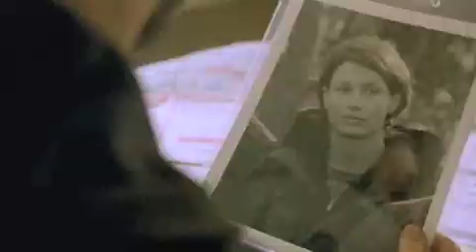The Recruit (trailer)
The Recruit is a 2003 spy thriller film directed by Roger Donaldson. The film stars Colin Farrell, Al Pacino, and Bridget Moynahan. It follows the career of a recent MIT graduate recruited into the CIA.

Al Pacino - (Walter Burke)
Colin Farrell - (Jim Clayton)
Bridget Moynahan - (Layla Moore)
Gabriel Macht - (Zach Dawson)
Karl Pruner - (Dennis Slayne)
Eugene Lipinski - (Husky Man)
Conrad Bergschneider - (Firing Range Instructor)
Tony Craig - (Transit Cop)
Ron Lea - (Bill Rudolph, Dell Rep)
Chris Owens - (Art Wallis)
Richard Fitzpatrick - (Rob Stevens)
Janet Bailey - (Young Instructor)
Arlene Mazerolle - (Psychiatrist)
Ray Paisley - (Farm Instructor)
John Shafer - (Langley Gate Guard)
Brian Rhodes - (Psychiatrist)
Domenico Fiore - (Instructor 1)
Elisa Moolecherry - (Lisa Sahadi)
Steve Lucescu - (Instructor 2)
Merwin Mondesir - (Stan)
Jessica Greco - (Brunette at Blue Ridge)
Mark Robert Ellis - (Test Instructor)
Jeanie Calleja - (Co-Ed 1)
Neil Crone - (Farm Instructor)
Oscar Hsu - (Psychiatrist)
Kenneth Mitchell - (Alan)
Scott McCord - (Young Instructor 2)
Jenny Levine - (Blonde)
Angelo Tsarouchas - (Cab Driver)
Mike Realba - (Ronnie)
Steve Behal - (Exam Procter)
Sheldon Davis - (Security Officer 1)
David Boyce - (New Security Guard)
Veronika Hurnik - (Polygraph Interrogator)
John Watson - (Guard)
Sam Kalilieh - (Elliot)
Jane Moffat - (Polygraph Technician)
Bart Bedford - (Co-Worker)
Tova Smith - (Beth)
Michael Rubenfeld - (Felix)
Shaun Verreault - (Band Member)
Safwan Javed - (Band Member)
Earl Pereira - (Band Member)
Steven Lee Wright - (Running Instructor)

Production Credits:
Ramin Djawadi (Additional Music)
Tom Bellfort (ADR Editor)
Doc Kane (ADR Mixer)
David Boulton (ADR Mixer)
Thomas J. O'Connell (ADR Mixer)
Jeannette Browning (ADR Recordist)
Alex Raspa (ADR Recordist)
Rick Canelli (ADR Recordist)
Gwendolyn Yates-Whittle (ADR Supervisor)
Dennis Davenport (Art Director)
Eric Hunsaker (Art Director)
Andy Chmura (Camera Operator)
Gilles Corbiel (Camera Operator)
Robin D. Cook (Casting)
Marcia Ross (Casting)
Kate Lacey (Casting Associate)
Nicole Hillard-Forde (Casting Associate)
Stuart Dryburgh (Cinematographer)
Megan Wolpert (Co-producer)
Klaus Badelt (Composer (Music Score))
Klaus Badelt (Conductor)
Beatrix Aruna Pasztor (Costume Designer)
Linda Petty (Costumes Supervisor)
Carl V. Curnutte III (Costumes Supervisor)
Michael Silvers (Dialogue Editor)
Roger Donaldson (Director)
David Rosenbloom (Editor)
Ric Kidney (Executive Producer)
Jonathan Glickman (Executive Producer)
Jeffrey Steven Authors (First Assistant Director)
Janet Zdyb (First Assistant Director)
Julian Brain (First Assistant Director)
Neil Lewis (First Assistant Director)
Penny Charter (First Assistant Director)
Ellen Heuer (Foley Artist)
Jana Vance (Foley Artist)
Kevin Sellers (Foley Editor)
Frank Merel (Foley Mixer)
Travis Crenshaw (Foley Recordist)
Jonathan Null (Foley Supervisor)
Jennifer O'Halloran (Key Hairstylist)
Sylvain Cournoyer (Key Make-up)
Carol Flaisher (Location Manager)
Fred Kamping (Location Manager)
Christopher S. Brooks (Music Editor)
Alex Gibson (Music Editor)
Klaus Badelt (Music Producer)
Klaus Badelt (Musical Arrangement)
Robert Elhai (Musical Arrangement)
Blake Neely (Musical Arrangement)
Cara Fay (Post Production Supervisor)
Gary Barber (Producer)
Jeff Apple (Producer)
Roger Birnbaum (Producer)
Vair Macphee (Production Coordinator)
Andrew McAlpine (Production Designer)
Douglas Ganton (Production Sound)
Shelly Kidney (Production Supervisor)
Mark Narramore (Re-Recording Mixer)
David E. Fluhr (Re-Recording Mixer)
Christian P. Minkler (Re-Recording Mixer)
Mitch Glaze r (Screenwriter)
Kurt Wimmer (Screenwriter)
Roger Towne (Screenwriter)
Samantha Armstrong (Script Supervisor)
Darrin Brown (Second Second Assistant Director)
Peter P. Nicolakakos (Set Decorator)
Gordon White (Set Designer)
Erich Stratmann (Sound Effects Editor)
David C. Hughes (Sound Effects Editor)
James J. Sabat (Sound Mixer)
James J. Sabat (Sound/Sound Designer)
Kaz Kobielski (Special Effects Coordinator)
Gary Pilkinton (Special Effects Coordinator)
Gilles Corbiel (Steadicam Operator)
Rob McCallum (Storyboard Artist)
Ron Hobbs (Storyboard Artist)
Mike Russo (Stunts Coordinator)
Steve Lucescu (Stunts Coordinator)
Tom Bellfort (Supervising Sound Editor)
Chase Brandon (Technical Advisor)
Ric Kidney (Unit Production Manager)
Mathew Hart (Unit Production Manager)